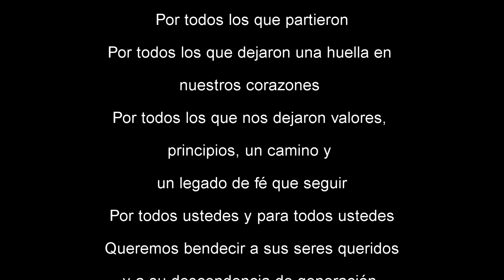Making off la Bendicion al Pueblo Gitano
Dios Bendiga al pueblo Gitano

Descripcion

Por todos lo que hoy no están
Por todos los que partieron
Por todos lo que dejaron un huella en nuestro corazón
Por todo los que nos dejaron principios, valores y sobre todo un legado de fé y un camino a seguir
Por todos ustedes y para todos ustedes
Queremos bendecir a sus seres queridos y su descendencia de generación en generación

De parte de todos los que hemos participado en este video les bendecidos a todas las naciones de la tierra y en especial al pueblo gitano

Israel Moreno, director del proyecto, queria poder agradecer el esfuerzo y valor que todos han tenido en medio de una pandemia, de una cuarentena, con los recursos limitados, muchos de los participantes teniendo sólo un teléfono móvil para poder grabar, otros confinados, enfermos por covid19, muchos con perdidas de familiares en esos meses y algunos otros que pudieron ir a un estudio a grabar sus voces, pero todos, absolutamente todos nos  esforzamos para poder hacer este acto profético de bendición
Bendiciendo al pueblo gitano

Marcos Justo, productor musical
David Tantalean, ingeniero
Ps. Enrique Montenegro, por su bendición y cariño al pueblo gitano
Ps. Israel Gabarri por su bendición en rom
Ps y presidente de asambleas de Dios Juan Carlos Escobar
Secretario nacional Javier Otero  de asambleas de Dios y tesorera por sus palabras de apoyo y bendición

Ps. Juan H. Carbonell, Miguel Palacios, Pedro Losada, Emilio y Lolo de Extremadura por su trabajo arduo que ha bendecido al pueblo gitano

Marcos brunet, Marcos Vidal, Raúl Ávila, Dante Gebel, Erica Ali, Gadiel Espinosa que también se unieron para bendecir al pueblo gitano
Y muchísimos pastores, a los que estamos tremendamente agradecidos, de todo el globo terráqueo se unieron a una voz gritando hacia los cielos y las 4 esquinas del mundo

Bendigo al pueblo gitano!!!

De parte del director y de todos los que han apoyado este proyecto les bendecidos en el nombre de Jesús